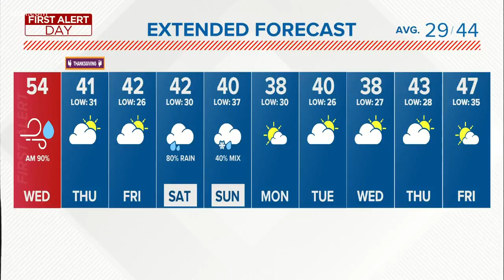First Alert Forecast: First Alert Day for gusty winds and rain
Wind gusts of 50 to 55 mph expected this afternoon. Difficult travel and power outages possible.